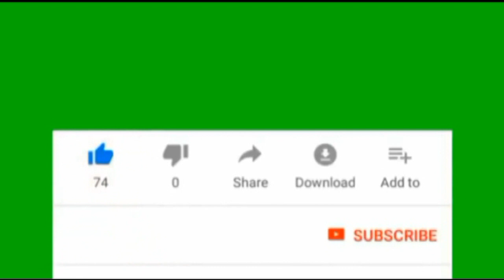" KEMBALIKAN DIA" Ketua Panitia Rimba Alai OM. QUEEN'S 2005@Kartimin Studio @